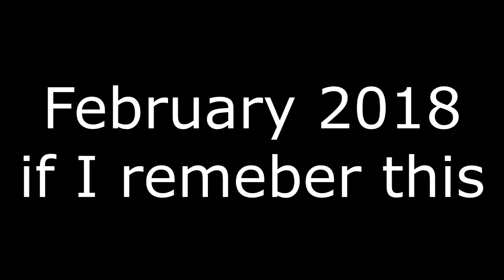DruggieTubbies (Trailer)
Something I will most likely forget about but I had fun making it so whatever